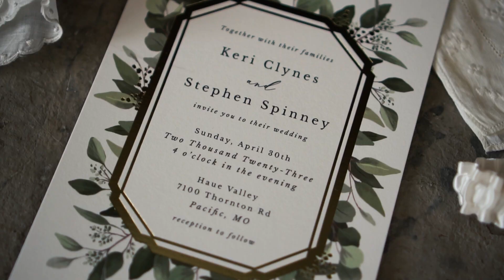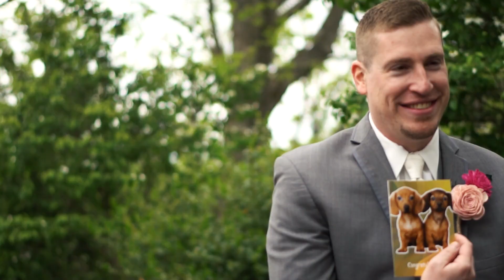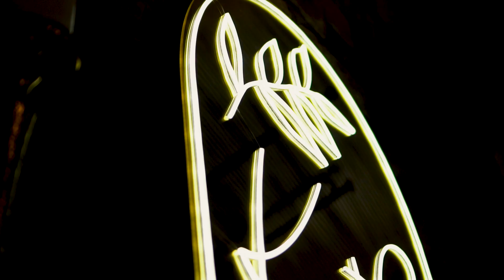Stephen and Keri Wedding Highlight Film Haue Valley